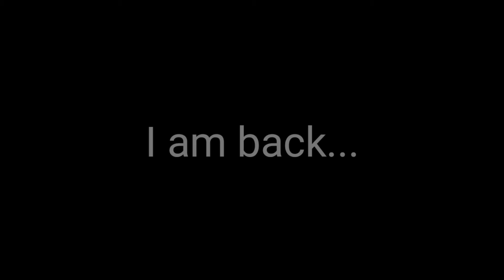Rainfall by AkiraKojima (me) | Geometry Dash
Another one of my cancerous levels xd